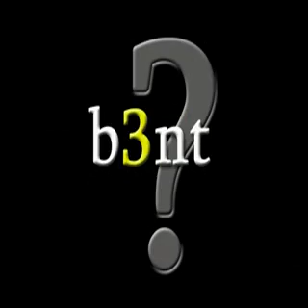Quake 3 Trickjumping - FH-Part-II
A trickjumping movie